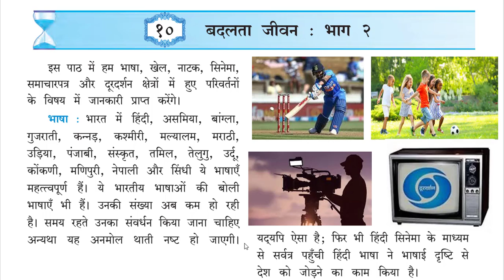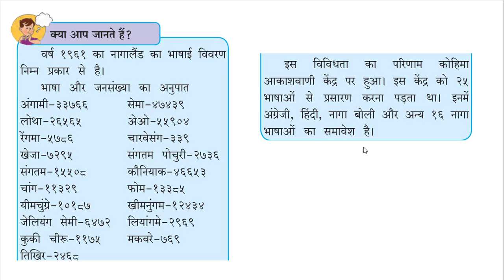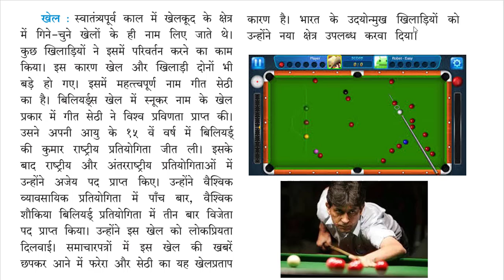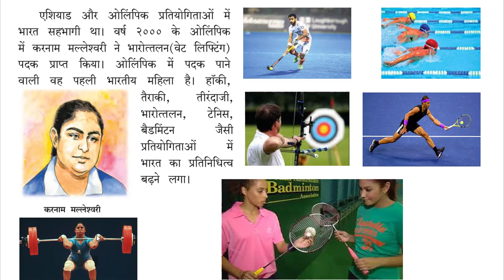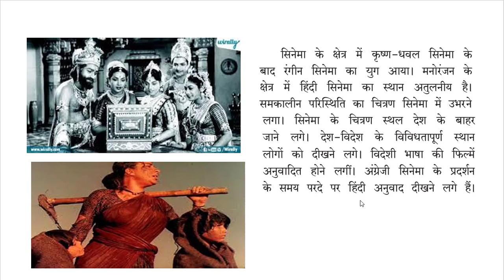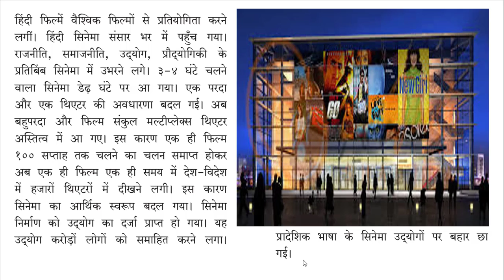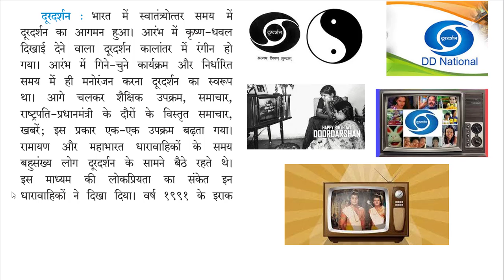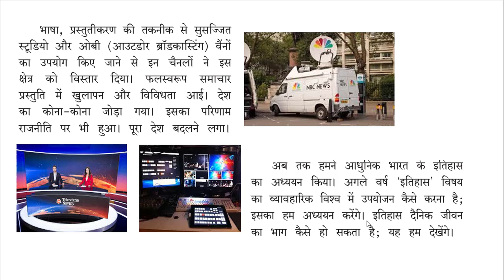Lesson No 10 II Class 9 II History II बदलता जीवन भाग 2 II Maharashtra Board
Hello Friends

बदलता जीवन भाग 2

class 9th History Lesson No 10